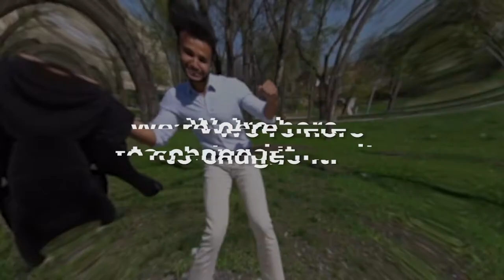Change the Game -- Every vote counts, Georgia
Your vote resuscitates our democratic process. But your continued participation breathes life into it. Muslims aren’t here to play the game. We’re here to change it.